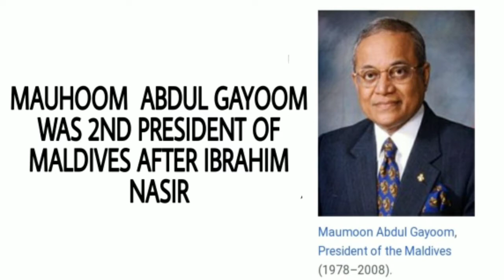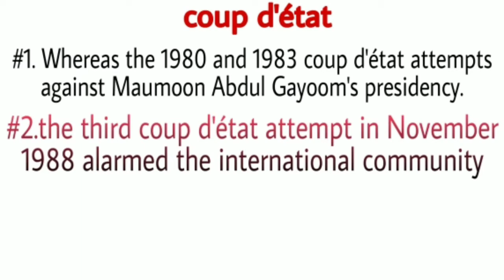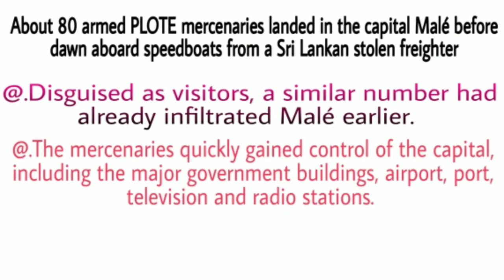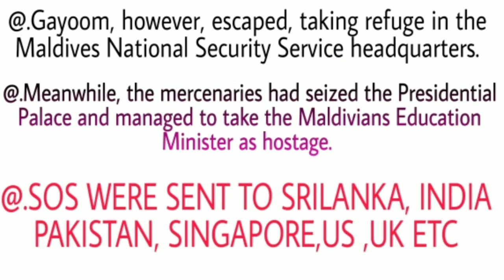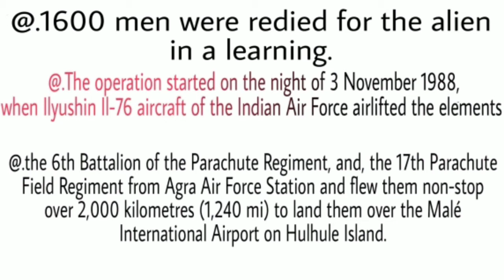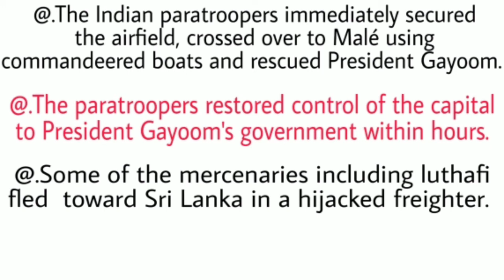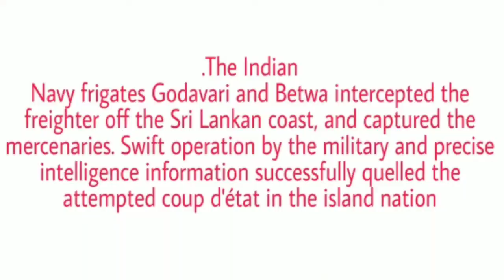OPERATION CACTUS BY INDIAN PARATROOPER IN MALDIVES FULL ANALYSIS | SNZO IQ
Operation Cactus: How Indian troops went to Maldives and helped quell a coup

Operation Cactus: The Day India Saved the Maldives

Operation Cactus was hailed internationally as proof of India’s military prowess.

A group of 80-200 Sri Lankan militants from the People’s Liberation Organisation of Tamil Eelam (PLOTE), backed by Maldivian businessman Abdulla Luthufi, mounted a coup in the Maldives in November 1988.

At 1530 hours on 3 November 1988, India approved the dispatch of troops to the Maldives, said an excerpt from India’s Ocean: The Story Of India’s Bid For Regional Leadership by David Brewster.

Troops were deployed in one swift motion. Less than 16 hours since President Gayoom’s SOS call, Indian paratroopers were en route, leaving from the Agra Air Force Station on an Ilyushin Il-76 aircraft, The Wire reported, quoting an excerpt from. Operation Cactus: Mission Impossible in the Maldives by Sushant Singh.